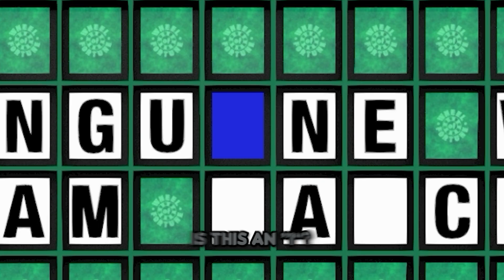OFFENSIVE WHEEL OF FORTUNE!!!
Hope y'all enjoy offensive wheel of fortune...

Text colors:

Hunter - Blueish Purple
Storm - Gray